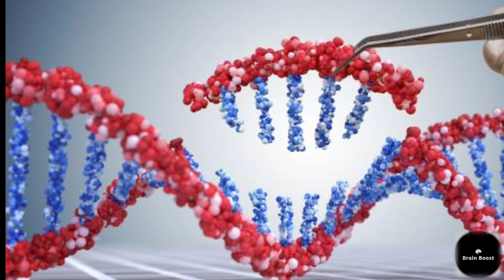intresting facts😯 |Earth quake🌏||DNA💉||Elephant Pragnant🐘| DidYouKnow..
Unexplored galaxies
Ancient civilizations
Bizarre animal behaviors
Space discoveries
Human brain capabilities
Natural wonders
Technology advancements
Historical mysteries
Unique cultural traditions
Medical breakthroughs
Environmental conservation
Mind-blowing inventions
Strange geological formations
Unknown species
Supernatural phenomena
Quirky world records
Scientific experiments
Intriguing archaeological finds
Cryptocurrency revolution
Curious historical events
elephant pragnant
DNA invention
Antarctica temprature
human Facts